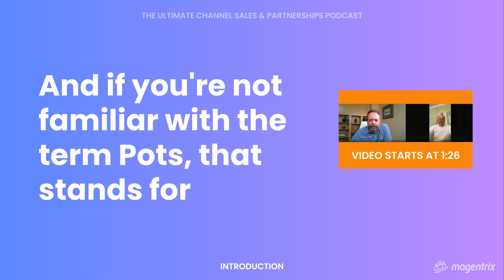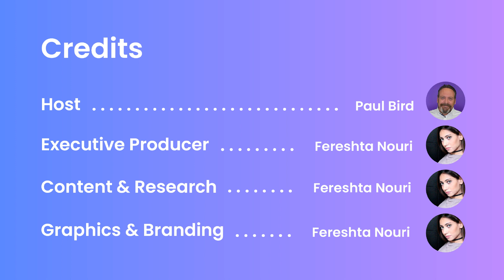How to PE Takeover-Proof Your Channel Partner Program with David Sherman - E 35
We're joined by David Sherman, a channel sales veteran with over 21 years of experience, who delves into the complexities an organization's partner program may experience after a private equity firm takes over – discussing both positive outcomes and potential pitfalls.

Learn how to protect your channel program from being dismantled and discover strategies for maintaining strong partner and customer relationships. David shares real-world examples and practical tips that are invaluable for vendors, partners, and industry professionals alike.

00:53 Guest Intro: David Sherman
04:32 How a PE firm’s takeover typically impacts a company's channel partner program
08:44 Common reasons investment firms cancel or restructure a partner program
09:55 Performance metrics evaluated by private equity firms
10:56 What metrics should PEs really be analyzing?
13:51 How important is it for private equity to enhance the partner program
16:29 Potential risks of canceling a channel program could bring to customer relationships?
18:14 PEs that keep the partner program post-takeover - maintenance strategy for them?
19:43 Most important aspects of partner management to you that can help a channel chief prove out the channel program to the PE
25:36 What can typically go wrong with channel program with M&A as opposed to private equity takeover

And if you enjoyed this episode, please leave us a review on Apple Podcasts ⭐️⭐️⭐️⭐️⭐️ See instructions to do so at (30:00)

This is episode 35 of The Ultimate Channel Sales & Partnerships Podcast.

Podcast Credits:
Host: Paul Bird
Executive Producer: Fereshta Nouri
Content & Research: Fereshta Nouri & Paul Bird
Graphics & Branding: Fereshta Nouri